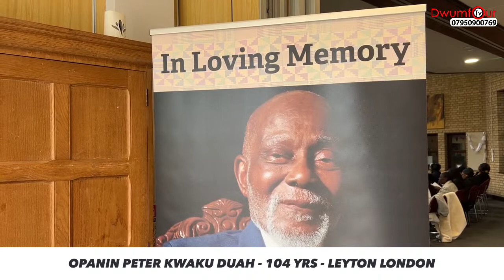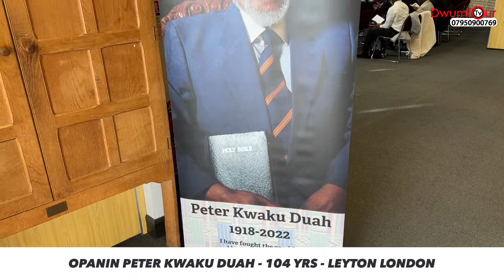Home Going of Peter KWAKU Duah - 104 yrs